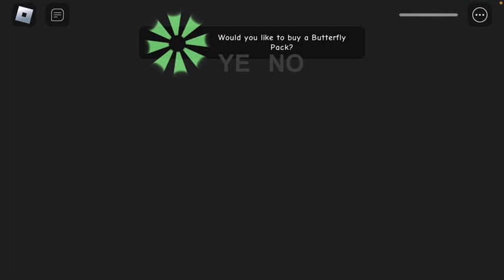PaPa’s after us😱